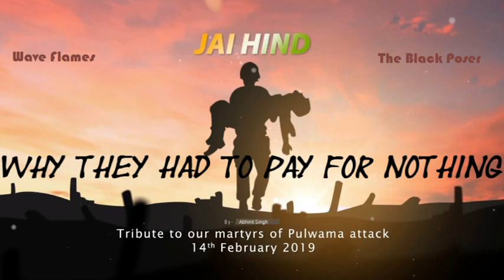Tribute to our martyrs of Pulwana Attack [Music Video]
Tribute to our martyrs of Pulwana Attack...
Wave Flames and The Black Poser is always to help and support the victims.

RIP-Martyr
JAI HIND